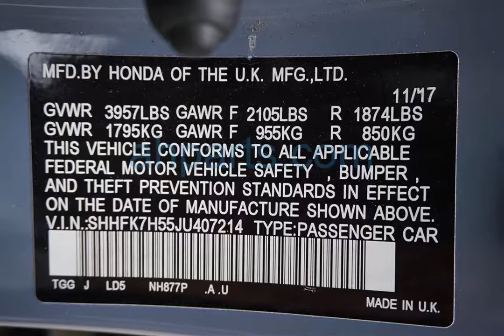2018 Honda Civic Replacement Parts Car Parting Out #19-043-3 Fix your car OEM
2018 Honda Civic Replacement Parts Car Parting Out #19-043-3 OEM